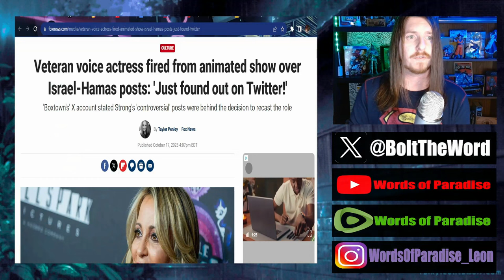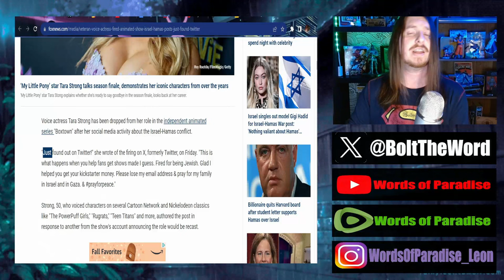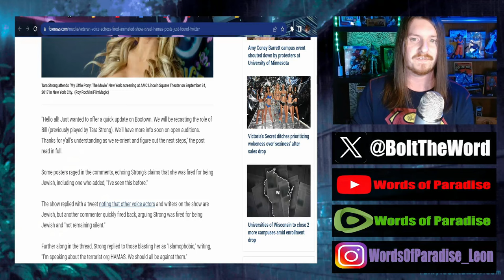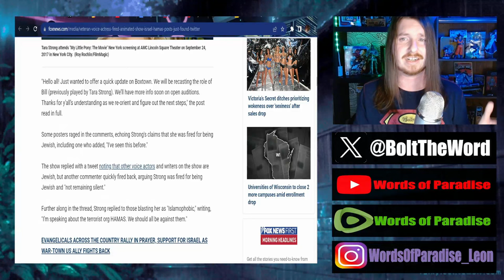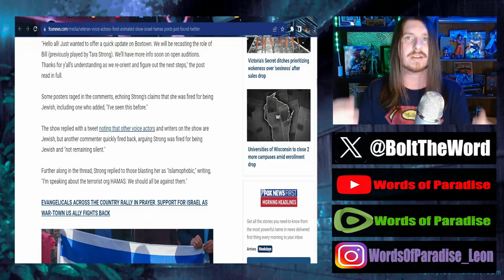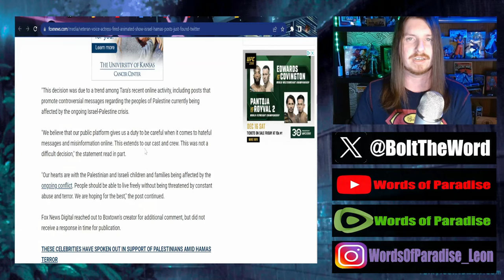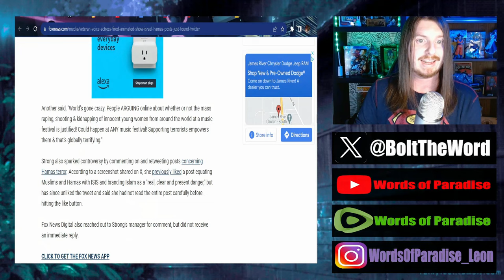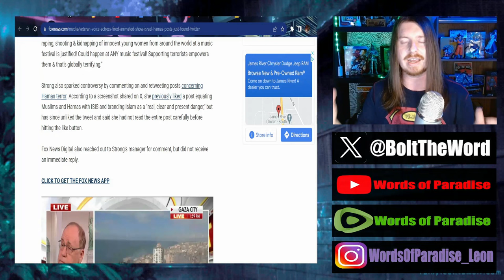Voice Actor FIRED For Her Race and Religion | Tara Strong Axed For Being ANTI-TERRORIST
@tarastrong1172 was unfairly fired from a job, but it's likely for the best.